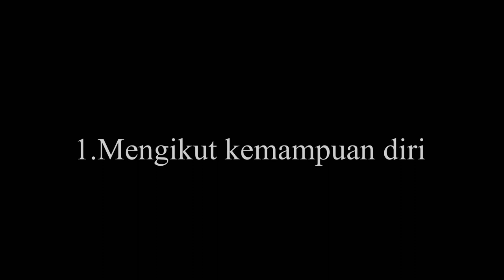Tips pemilihan trip : newbie wajib tengok